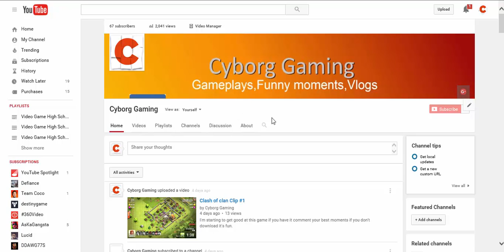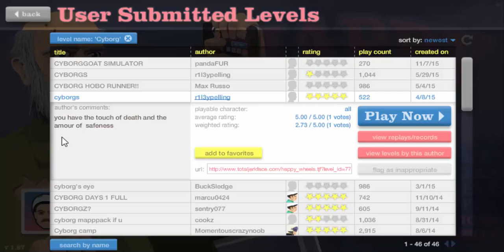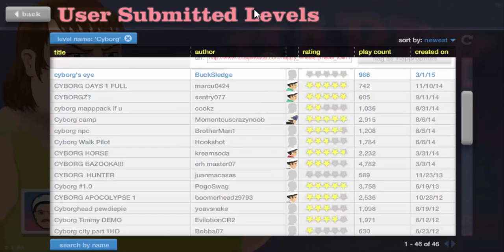I never played so bad. Happy Wheels